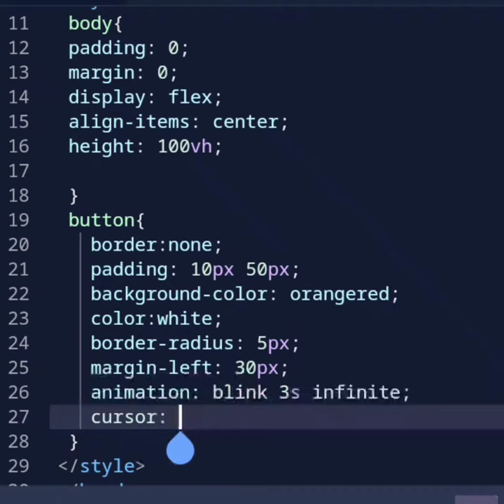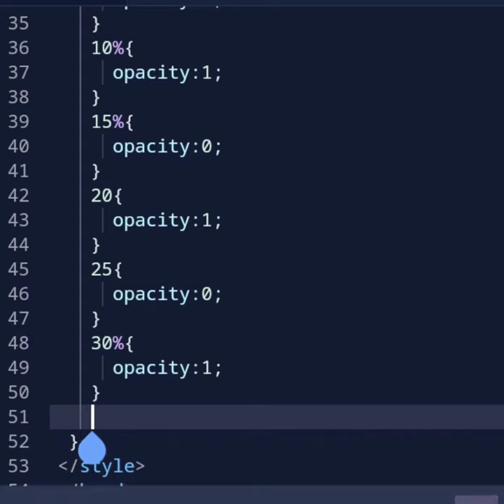moving and working button in html coding